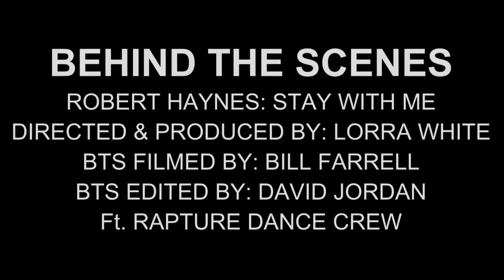Behind The Scenes - Robert Haynes - Stay With me - Directed by LORAA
Here is a look at one of our low budget music videos shot in Belfast, featuring the talented Rapture Dance crew.
Filmed by: Bill Farrell
Edited by: David Jordan

Here at BMV we pride ourselves on being able to produce the best low cost high quality music videos on the market. This is chiefly because the key to cutting cost is a mixture of detailed planning and fast and effective execution. At present, we have two class of music video, the Budget Music Video (check the Instant Quote Calculator or Prices page) and the Bigger Budget Music Video (available though The main difference being that (in addition to planning and efficiency), our budget music videos are able to benefit from a number of cost saving opportunities that allow us to pass savings on to you.  At the Bigger Budget end of the scale it is not so easy to make cost saving manoeuvres, it involves additional considerations like story boarding, specialist crew, the booking of select personnel and costly locations, and a directive that high end music videos should be shot using high end cinematic cameras only.